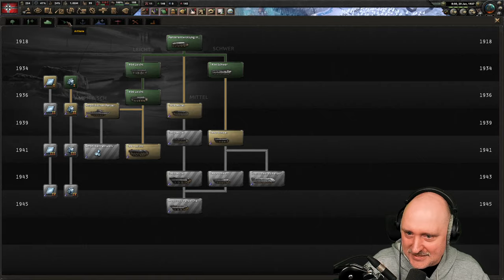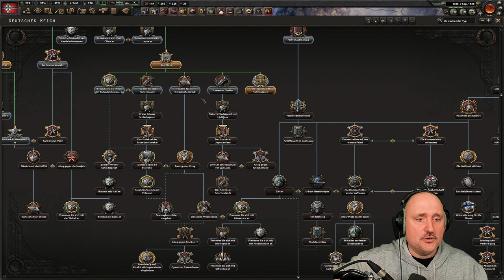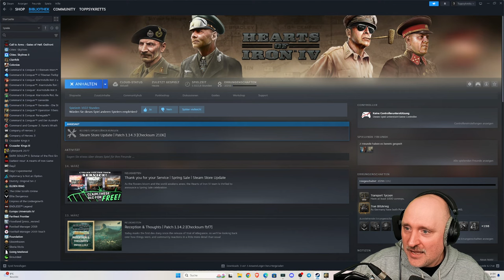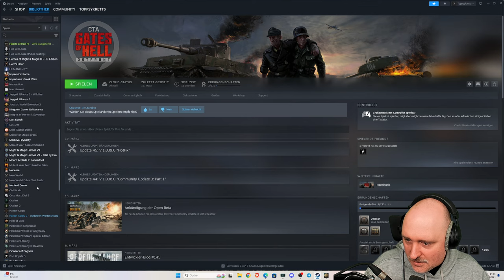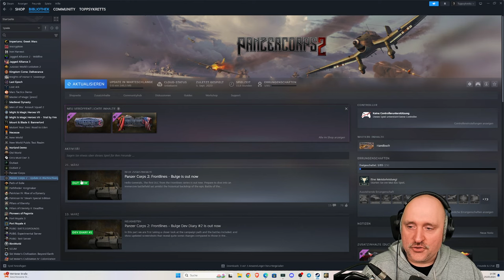Super starkes Deutschland für eine Super leichte Welteroberung.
Unternehmen Hannibal. Tutorial Stream Deutschland.

Ich bin nahezu täglich live auf Twitch. Wenn dir gefällt was du siehst besuch doch einen meiner Kanäle.